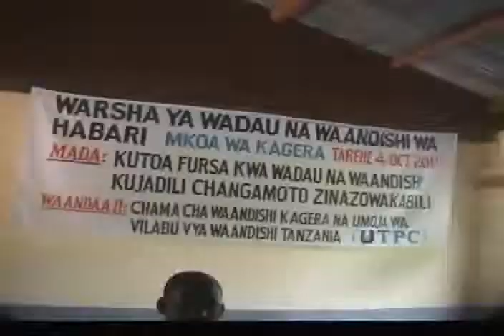Mkutano wa wadau wa sekta ya Habari na waandishi wa Habari Mkoani Kagera kwa ufadhili wa UTPC.flv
WADAU wa habari mkoa wa Kagera wameazimia kuendelea kuhimiza serikali kuunda mfuko wa kusaidia vyombo vya habari nchini ili  kuondoa tatizo la waandishi  kuandika habari kwa maslahi wa baadhi ya watu hasa wakati wa uchaguzi badala ya kutanguliza maslahi ya Taifa.
Aidha wameazimia kuunganisha na kuweka nguvu za pamoja ili kufanya mkoa wa Kagera uweze kutumia fursa za uwekezaji zilizopo katika kuinua uchumi wa mkoa na kuongeza pato la wananchi kutoka wastani shilingi 483,158 kwa mwaka

Azimio hilo lilifikiwa Octoba 4 mwaka huu  mjini Bukoba wakati wa warsha ya siku moja iliyowakutanisha waandishi wa habari na wadau wa habari kutoka mkoa wa Kagera, ambapo warsha hiyo iliandaliwa na chama cha waandishi wa habari mkoa wa Kagera kwa kushirikiana na umoja wa vilabu vya waandishi wa habari Tanzania(UTPC).

Kwa mjibu wa wadau hao  ukosefu wa mfuko huo ndio sababu inayopelekea waandishi kuandika zaidi habari za mjini kutokana na kushindwa kufika katika maeneo ya vijini  kwa sababu ya kukosa usafiri, hivyo kupelekea wananchi wa vijijini kushindwa kutatuliwa matatizo yanayowakabili.
Cue in -
Katibu mtendaji wa baraza la habari Tanzania MCT Bw. Kajubi Mkajanga ambaye aikuwa mgeni rasmi katika Kingman hilo amesema kuwa  tayari suala hilo walishalifikisha serikalini na kuwa hata hivyo serikali haikukubali kwa madai kwamba hakuna fedha kwa ajili ya mfuko huo na ametoa wito kwa wadau na waandishi kuendelea kuikumbusha serikali juu ya suala hilo.
Cue in

Nikiripoti kutoka Bukoba mimi ni Mathias Byabato wa channel ten